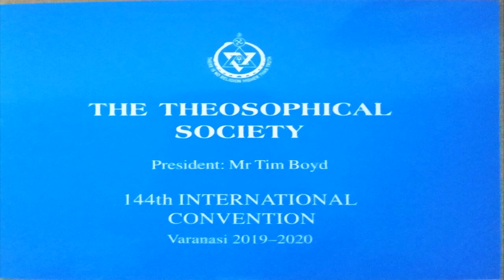144th Day 1: Besant Lecture by Kalyan Banerjee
Day-1: BESANT LECTURE
00:55 Introduced by Pradeep Gohil
04:22 :“Service Above Self”
Kalyan Banerjee, Director, UPL Limited, Mumbai, India
He belongs to the Rotary Club of Vapi, Gujarat, India. He earned a degree in chemical engineering from the Indian Institute of Technology Kharagpur in 1964. He is Rotary International's third President from India.